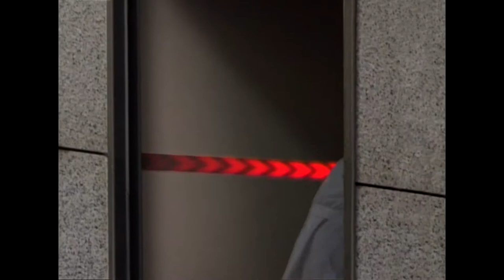Galerie d'effets spéciaux France Five épisode 5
Galerie d'effets spéciaux de l'épisode 5 de France Five
Réalisateur: Alex Pilot (2012)